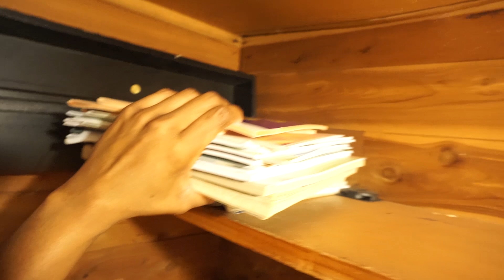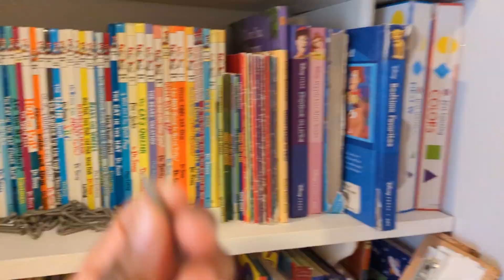HOUSE PROJECTS / DIY CLOSET MAKEOVER / SMALL GUEST BATHROOM MAKEOVER / NEW AC UNIT / CLEAN WITH ME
Hey guys, Today's video is a HOUSE PROJECTS!! We have been waiting awhile to start getting things done around the house and things are finally happening. This is part 1 of our many HOUSE PROJECTS!!

- SEND ME SOMETHING! -
Naimah Altidore

HOUSEHOLD ITEMS:
2022 Calendar
Under The Sink Mat
​Chair Covers
White Wallpaper
White Foam Board
Vertical Blinds Repair Tabs
Magnetic Dry Erase Markers
Essential Oil Diffuser

KIDS:
Educational Hot Dots
Learning Blocks
Kids Pool
Bounce House: LARGE SIZE
JUNIOR SIZE
Kids Face Mask

PRESCHOOL KIDS SUPPLIES:
Heavyweight Construction Paper
Assorted color tissue paper 100 sheets
​CLEANING SUPPLIES/EQUIPMENT:
Sprayaway Stainless Steel Cleaner

WOMEN ITEMS:
Waist trainer
​Women's Cross Soft House Slippers
Winter Snow Boots

BOOKS:
Atomic Habits
Gratitude Journal
Chakras & Self-Care
🎵  M U S I C:
Intro song